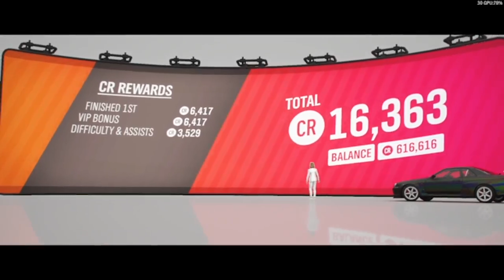forza horizon 4 apakah godzilla bisa mengalahkan mobil super car?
apakah godzilla bisa menghalahkan supercar mobil"? halo semua nya balik lagi sama gua, Abrar di channel ferdino abrar, vidio gua kali ini gua akan bermain forza horizon 4 menggunakan mobil nissan GTR -R34. Selamat menikmati dan sampai jumpa di vidio gua selanjutnya.